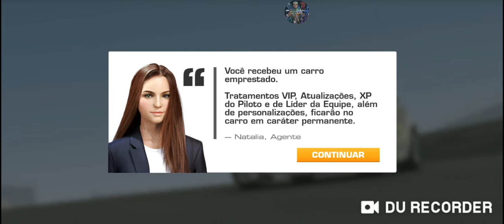Real Racing 3 Evento especial Campeonato Ferrari 488 GT3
Boas galerinha
Mais um video a roda a velocidade com mais um evento a decorrer mas aki ao contrário do ultimo vídeo que era de Lamborgini ami nao . Swui vsi de Ferrari 😎💪🤣